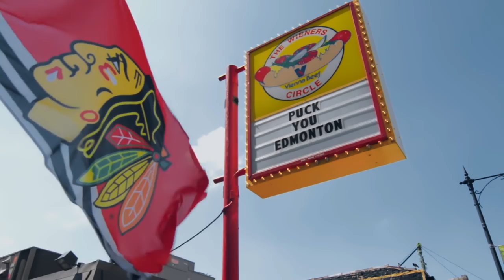All for One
The Blackhawks are back and The Wieners Circle is talking smack.